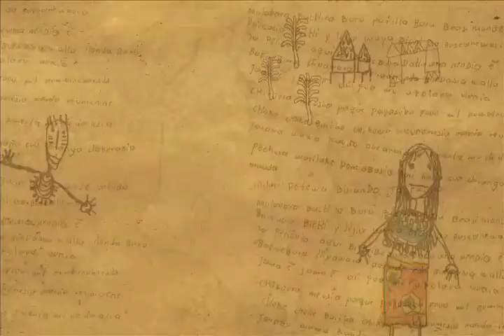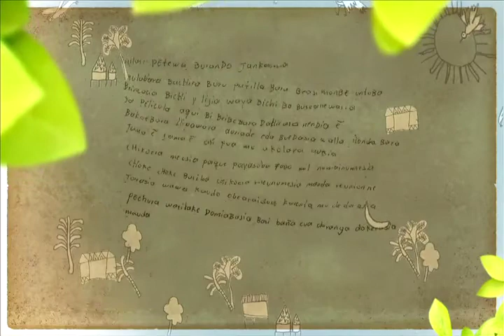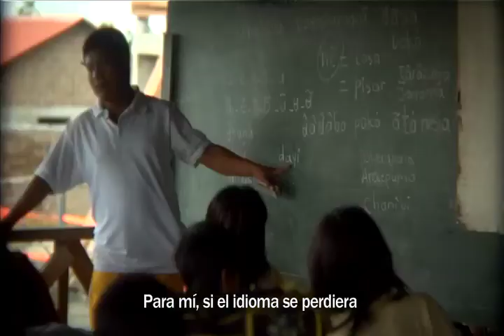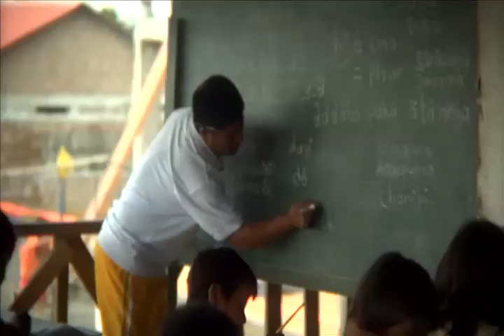Dachî Drûa Cap. 6 Lengua Embera - Productor General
Nepono visita el Resguardo Las Palmas ubicado a pocos minutos de Apartadó. Allí es testigo de los procesos que se encuentran desarrollando algunos ancianos de la comunidad para rescatar el uso de la lengua Embera entre los habitantes más jóvenes y los niños de la comunidad, quienes han perdido varios elementos de su cultura ancestral, entre ellos la lengua, debido a su cercanía con el pueblo mestizo de la región.

Productor General - Juan Manuel Nieto Fajardo
Directora Asistente - Carolina Robledo Forero
Producido para Señal Colombia
Casa Productora Cabildo Mayor Indígena de Mutatá
Emitido por Señal Colombia
2012